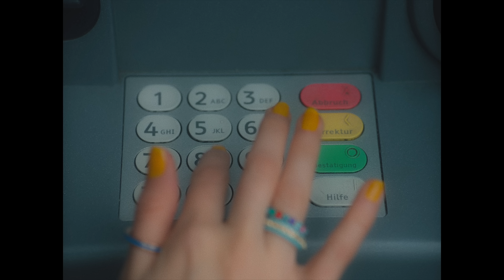Esther Graf - Geldautomat (prod. by Beatgees) [Offizielles Video]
Das offizielle Musikvideo zu "Geldautomat" von Esther Graf.

Mit “Geldautomat” bringt Esther nicht nur die Ängste der Generation Z auf den Punkt, sondern beschreibt auch ihren persönlichen Struggle zwischen Erwachsenwerden und Karriere an den Start bringen. Dabei verbindet sie gekonnt Elemente aus RnB, Pop und Hip-Hop.

Director - Philipp Moosbrugger
Director - David Moser
Producer - Jenny Reusse
Production Assistant - Julia Kogler
Creative Director - Philipp Hörmann
DOP - Georg Weiss
Drone Operator - Vojtěch Pollák
1st AC - Lukas Wesely
Gaffer - Michael Wimpissinger
Lightning - Max Obermair
Set Art Director - Nora-Anna Hofmann
Make Up Artist - Jenny Bladek
B-Roll - Julie Ladina Windisch
Photographer - Jacky Zoe
Edit & Grading: Franz Brandl
Animation: Bernd Schmid

Special thanks:
Hotel Altstadt
Conference Center Laxenburg
Vienna Film Commission
Available Lights
DigiRental Wien
Dr. Nora Holzer
Lukas Wesely
Philipp Hafner

Gefördert durch die Initiative Musik gemeinnützige Projektgesellschaft mbH im Rahmen
von Neustart Kultur mit Projektmitteln der Beauftragten der Bundesregierung für Kultur und
Medien.

Song written by:
Esther Graf, Martin Haller, Wieland Stahnecker, David Vogt
Prod. & Mixed by Beatgees

Lyrics
Ja, ich weiß, ich trink' zu viel (Hey, ja)
Ja, ich weiß, ich rauch' zu viel (Oh no)
Und ich glaub', ich hab' die letzte Miete nicht bezahlt (-zahlt, zahlt, -zahlt, -zahlt, ey)
Ich hab' keinen Akku mehr (Oh no)
All mein Schmuck ist gar nichts wert (Oh, oh, oh, oh)
Ob ich die große Liebe finde, ist mir heut egal (Ahh)

Ich hab' Angst vorm Geldautomat
Dass Mama fragt, was ich grade mach' (Hey, hey)
Hundertfünfunddreißig offene Chats
Will niemand ghosten, bin nur bisschen vercheckt, Mann

Kann mir jemand sagen, wie es geht?
Wie man dieses Leben richtig lebt?
Bin lost im Moment, noch immer kein'n Plan
Fühl' mich so leer, wie der Geldautomat
Fühl mich so leer, wie der Geldautomat (Mmh, mmh, mmh)